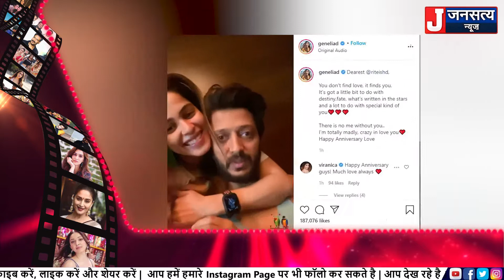Happy Wedding Anniversary || बॉलीवुड में Riteish- Genelia का प्यार बना मिसाल || शादी को हुए 8 साल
रितेश देशमुख (Riteish Deshmukh) और जेनेलिया डिसूजा (Genelia DSouza) की गिनती बॉलीवुड के क्यूट कपल में होती है. आज इनकी शादी को आठ साल हो गए हैं. दोनों सोशल मीडिया पर काफी एक्टिव हैं. अक्सर उनके फोटोज और वीडियोज सोशल मीडिया पर वायरल हो जाते हैं. फैंस को उनका मस्ती भरा अंदाज बहुत पसंद आता हैJansatyaNews